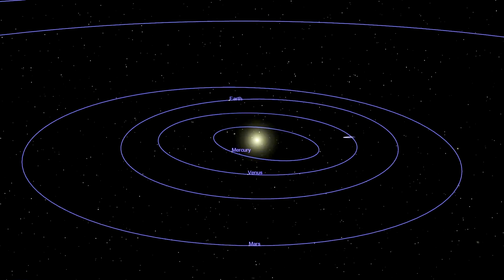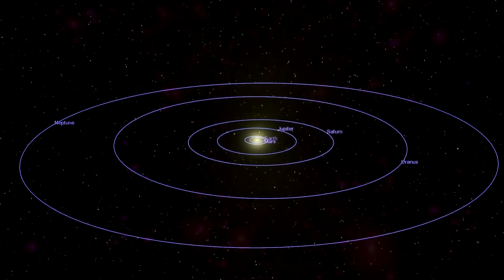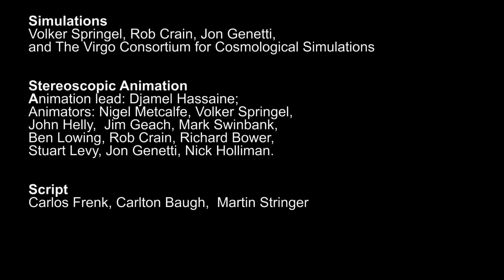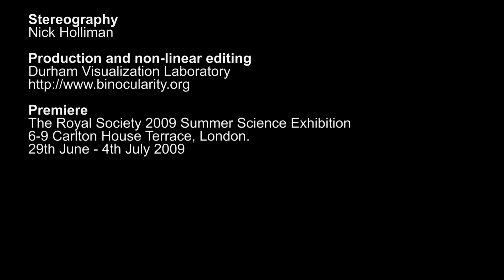Cosmic Origins 2D 1080p HD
There is no bigger quest in science than than the search for our cosmic origins. We all want to know why we are here, what is special about our world and what will happen in the future. Cosmology seeks answers to these questions through the known laws of physics.
This 2D version of the film is in full 1080p HD.